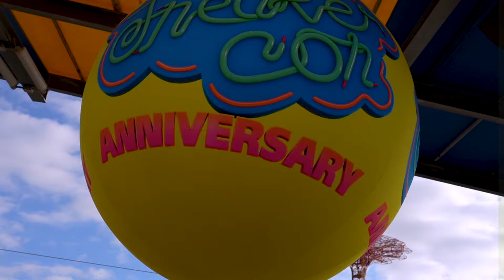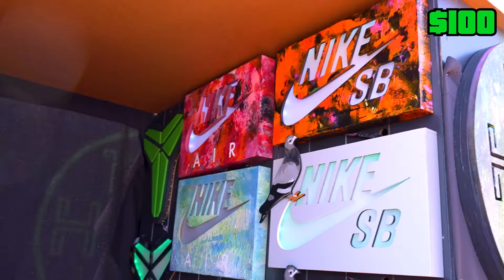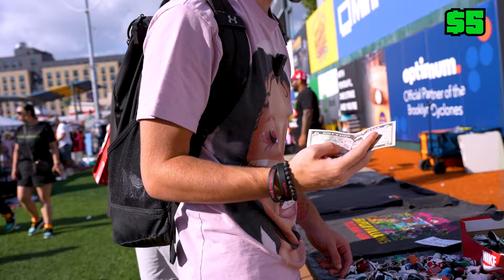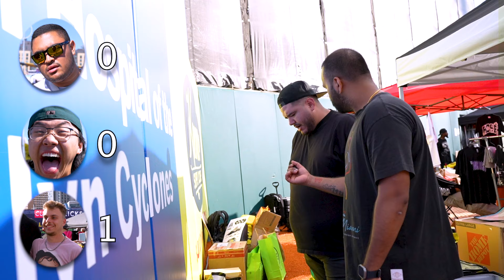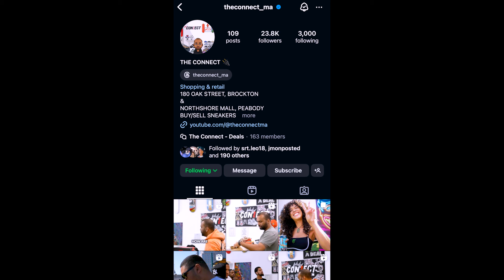SneakerCon NYC 2024 $100 Challenge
September 22nd, The Connect & JuggaPrints (Bony & Joshua) decided to drive 3 hours to New York City to attend the Yearly Sneaker Con Event. Upon arrival, they thought about making a $100 Challenge, which consists of 3 contestants going around searching to purchase the best item or items with a maximum spending power of $100.

Shop at The Connect, Brockton Massachusetts, 02301.